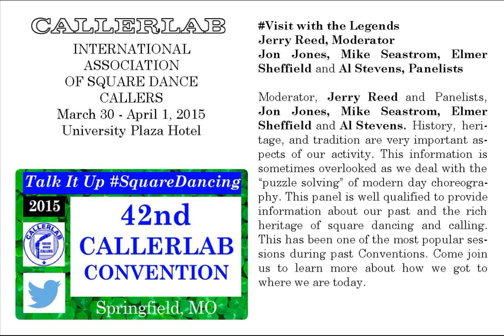2015 CALLERLAB Conv Visit with the Legends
2015 CALLERLAB Convention, Springfield, MO
Visit with the Legends
Moderator, Jerry Reed and Panelists, Jon Jones, Mike Seastrom, Elmer Sheffield and Al Stevens. History, heritage, and tradition are very important aspects of our activity. This information is sometimes overlooked as we deal with the “puzzle solving” of modern day choreography. This panel is well qualified to provide information about our past and the rich heritage of square dancing and calling. This has been one of the most popular sessions during past Conventions. Come join us to learn more about how we got to where we are today.